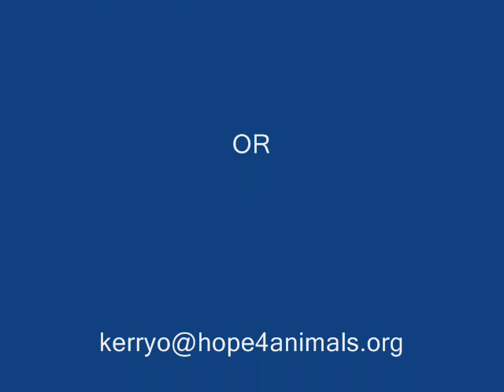ADOPT ME!!! Adult Male Chocolate Lab/Vizla mix.wmv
This handsome boy is a people pleaser. Casey is playful and full of life, but he is also a big cuddler and loves to simply hang out with his person and snuggle. This social boy absolutely loves to be pet and touched, as you can see in his video. Casey is a very smart dog and he walks well on the leash and knows sit, down, and stay. Casey seems to be a mix of Chocolate lab, Vizsla, and Pointer. Casey will be a great hiking or walking companion.